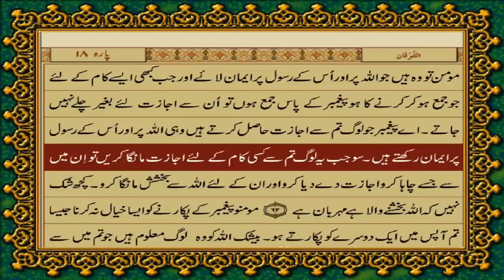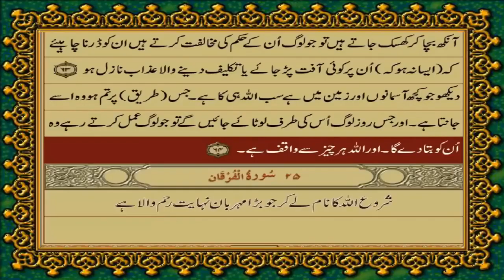Surah Noor 24 Just Urdu Translation with Text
Embark on a spiritual journey with the divine wisdom of Surah Noor (Chapter 24) through this video featuring just Urdu translation displayed on-screen. Surah Noor, known for its emphasis on morality, ethics, and social conduct, contains profound lessons for believers. Join us as we delve into the rich spiritual teachings of this surah, exploring the clear and crisp Urdu translation. Let the beauty of the Urdu language and the wisdom of Surah Noor deepen your understanding and connection with the Quran.

Immerse yourself in the spiritual enlightenment and divine guidance of Surah Noor through its Urdu translation. May this video serve as a source of inspiration and guidance on your journey towards deeper understanding of the Quran. 🌙🕋📖